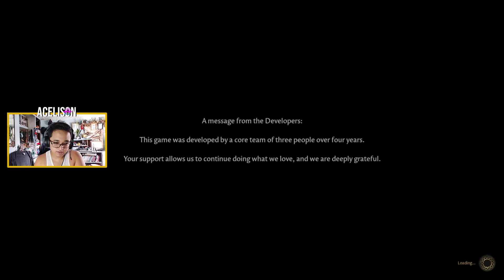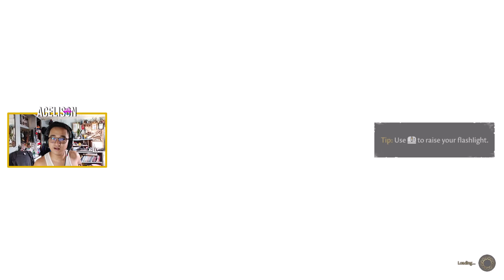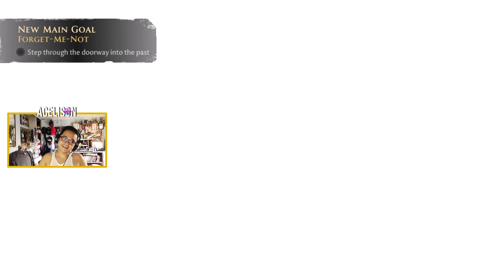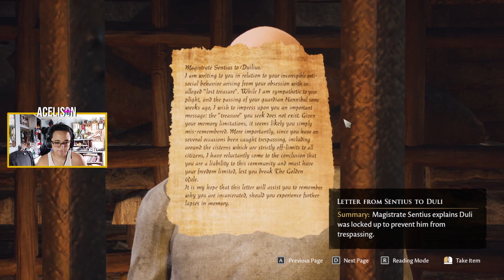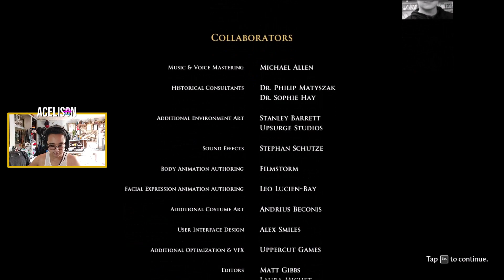The Forgotten City E1 - Salve, True to Aceious!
Hope you like this nice little surprise~ ur boi couldn't decide if he was gonna split this up into multiple episodes or not initially. The Forgotten City is a narrative-driven time loop adventure in ancient Rome. Discover the ruins of an ancient underground city, travel 2000 years into the past, and unravel the mystery of who destroyed it by cleverly exploiting the power to wind back time. The fate of the city is in your hands.

All My Links in One Convenient Place!